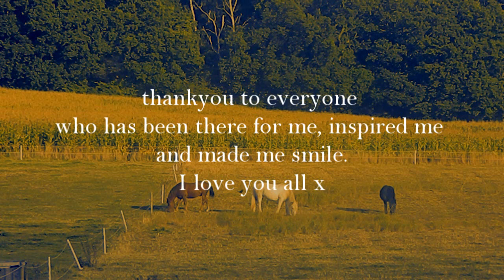you found me [thankyou to my friends&inspirations].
thankyou to everyone who is in this video, you've been there for me, made me smile and inspired me with my riding and editing.
thankyou to my subscribers, commenters and likers too. you all make my day!

i am so grateful for the amazing people i know in my life.